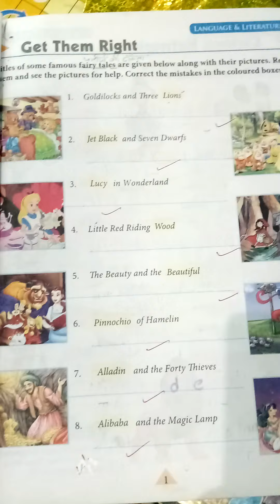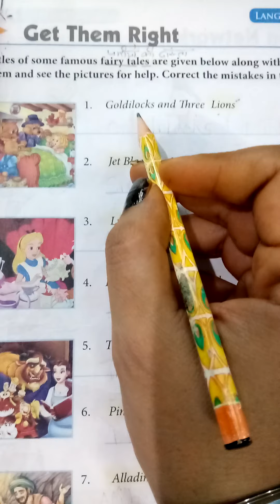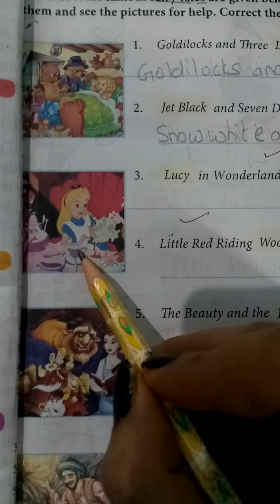Gk[Get them Right] [class-3]